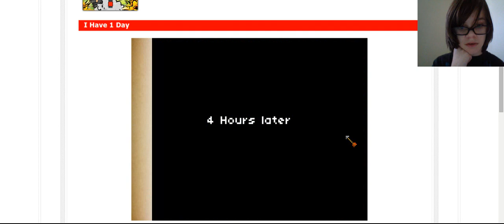I have 1 day Part 2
Hello fellow subscribers it is me Ethan Here and this is the second part in my play through of I have 1 day what will become of our character in this episode. Watch and find out. I will see you guys later and don't forget to keep on sizzlin'.